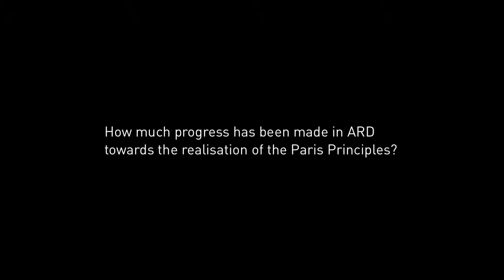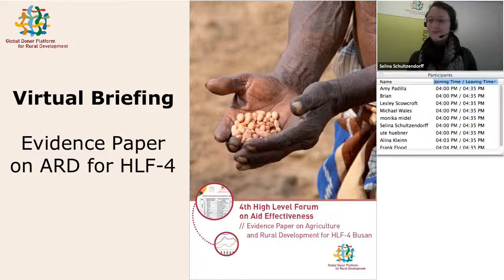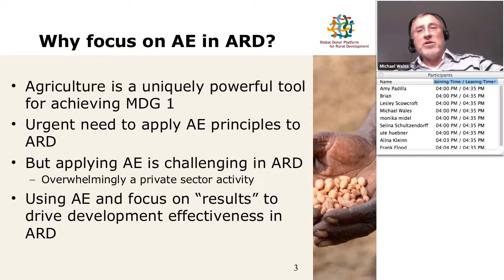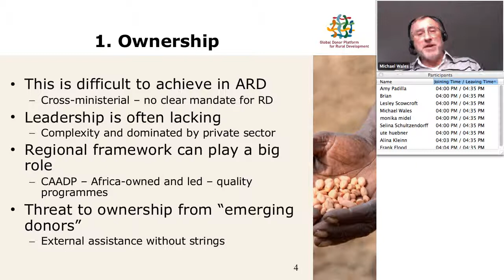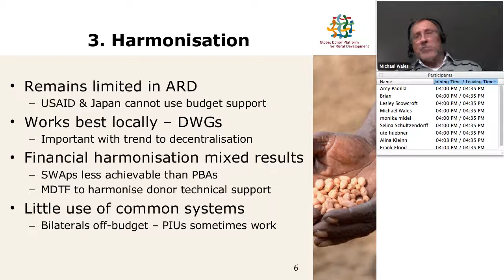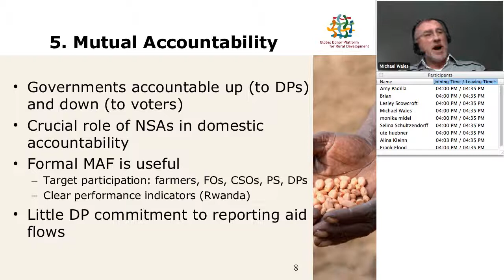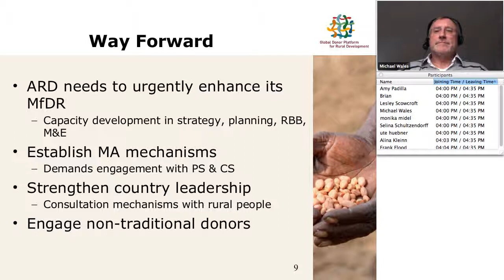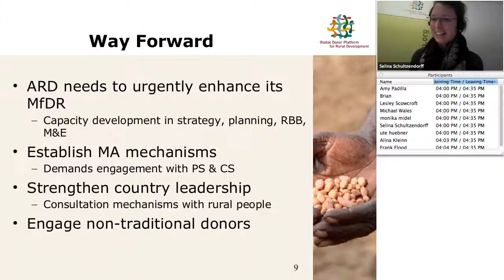Michael Wales presents Platform's Evidence Paper on ARD for HLF-4 Busan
Virtual briefing__ How much progress has been made in ARD towards the realisation of the Paris Principles? What are the problems and challenges?

The Global Donor Platform's 'Evidence Paper' aims to support the inclusion in HLF-4 of quantitative and qualitative evidence of progress and challenges in implementing specific Paris commitments.